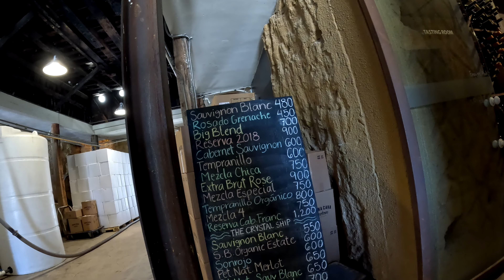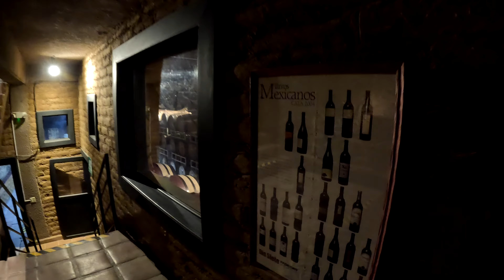2024.05.29 - RNote11Pro, D7500 y GoPro12 - La Ruta del Vino en Ensenada BC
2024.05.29 - RNote11Pro, D7500 y GoPro12 - La Ruta del Vino en Ensenada BC